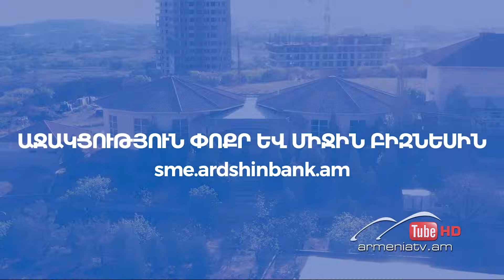Ներս Արի 120, Աննա Մանուչարյան / Ners Ari